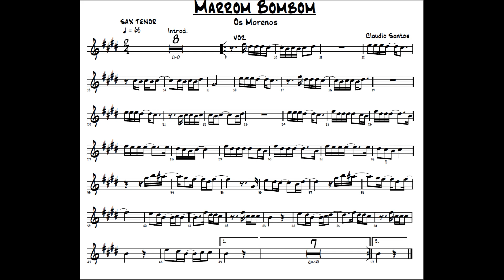MARROM BOMBOM OS MORENOS PARTITURA SAX TENOR